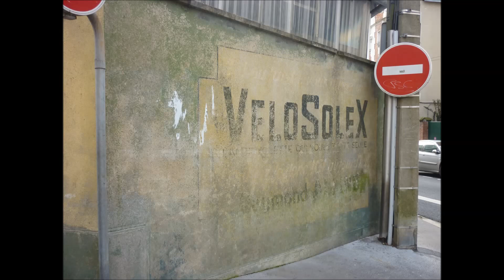Urbex, Tour d'horizon #2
Découverte de petits lieux abandonnés pleins de charme, je garde les adresse pour vous en faire bientôt de vraies séries photo ;)

Garage automobile abandonné, usine abandonnée et magasin de solex abandonné.

📸 Matériel 🎥
DJI Mavic pro 2
Ronin M
Ronin SC
H4 pro
Mac pro
Egpu razer

Bon visionnage